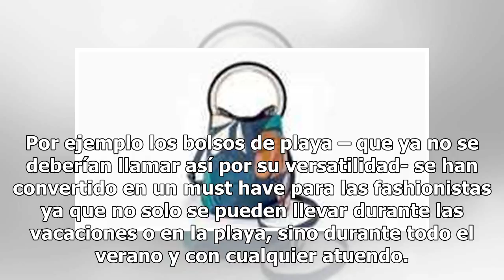No vas a creer que estos fabulosos bolsos cuestan menos de $50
Por eso no hay momento inadecuado para agregar uno que otro modelo nuevo a nuestra colección. Especialmente si son bolsos con precios asequibles. Son muchas las tendencias que llegan e...